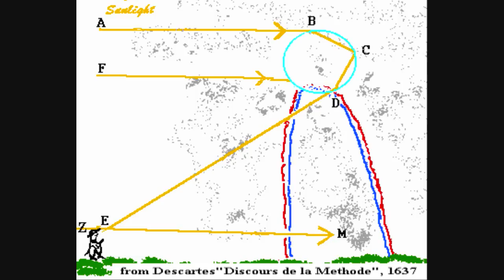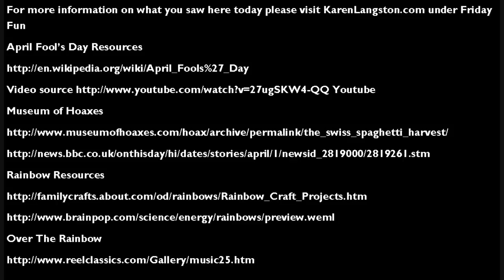KarenLangston.com Best ever April Fools Joke .wmv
April Fool's Day celebrated by every one young and old in the western world. Office pranks for April Fool's day is probably the most fun.

This week's friday Fun April Fool's Day and Rainbows

Friday Fun What's your best gag? Seen a rainbow lately?

April Fool's Day celebrated by every one young and old in the western world. Office pranks for April Fool's day is probably the most fun. The best hoax of all time was in 1957

The museum of hoaxes you can find the link below best hoaxewas The Swiss Spaghetti harvest which wontop vote: 1957:
The respected BBC news show Panorama announced that thanks to a very mild winter and the virtual elimination of the dreaded spaghetti weevil, Swiss farmers were enjoying a bumper spaghetti crop. It accompanied this announcement with footage of Swiss peasants pulling strands of spaghetti down from trees. Huge numbers of viewers were taken in. Many called the BBC wanting to know how they could grow their own spaghetti tree. To this the BBC diplomatically replied, "place a sprig of spaghetti in a tin of tomato sauce and hope for the best."

How will you celebrate? Share your best April Fool's Practical jokes!

When you see a rainbow do you find yourself trying to  follow it to the end?
Have you ever gotten to the end of a rainbow?

April 3rd is International Rainbow day.  A rainbow is a dance between sunlight and water. Water falls from the clouds and the sunlight passes through the raindrops at a 42 degree angle that acts like a prism and separtaes the colours that you see.

Sir Isaac Newton discovered the seven distinct colors of the visible rainbow
which are in order red, orange, yellow, green, blue, indigo and violet
The seven colors of the Rainbow also correspond to the seven energy centers
or chakras of the body

Irish Lengend eludes to finding a pot of gold at the end of a rainbow protected by leprechauns. Eastern Europe considers a rainbow as sign of death or trouble.
and Native Americans believed that a rainbow linked earth with the heavens.

For a complete breakdown of how water refracts and makes a rainbow arch check out below here at KarenLangston.com

You can also find a really neat and interactive website about rainbows as well.

To celebrate, share your pictures of rainbows with others on Facebook and twitter. On twitter use the hashtag Rainbow and be sure to include me in the fun my twitter handle is @KarenLangston

I would love to hear your stories, comments and share in your photos of rainbows!
Happy April Fool's and rainbow day!